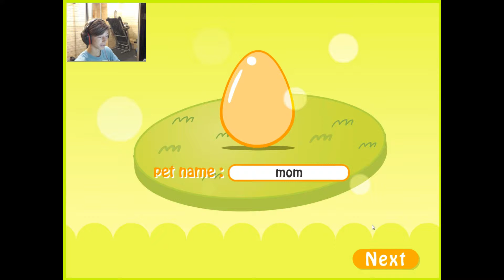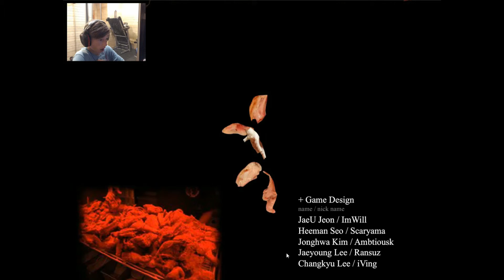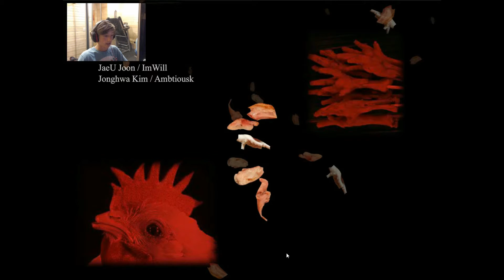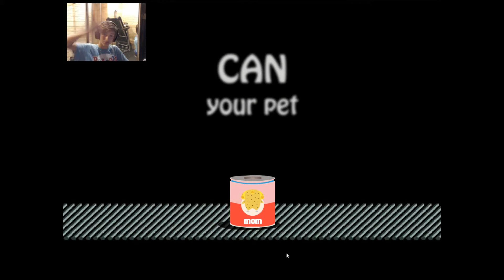Can your pet